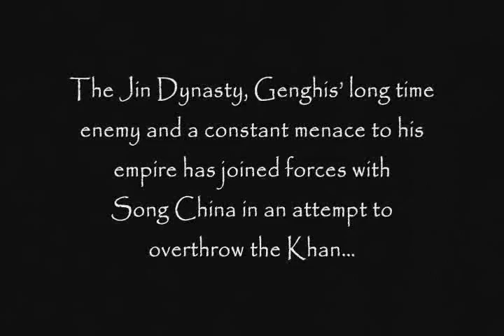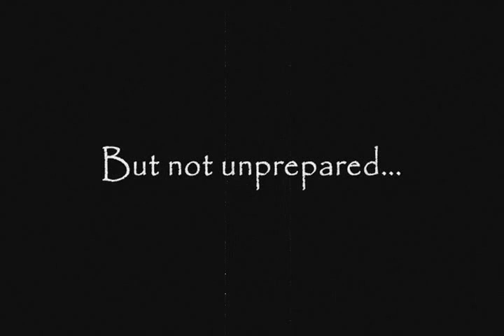Khan Official Trailer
Genghis Khan wages his last war in this 2007 epic from Fetus Soup Studios